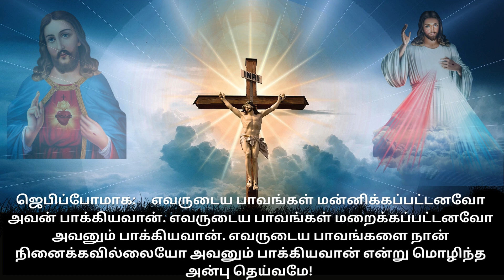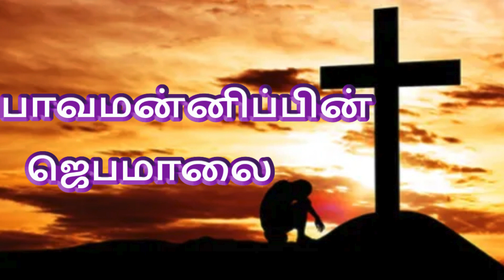பாவமன்னிப்பின் ஜெபமாலை ROSARY FOR FORGIVENESS FROM SIN @TamilBibleWisdom2022 12/03/24